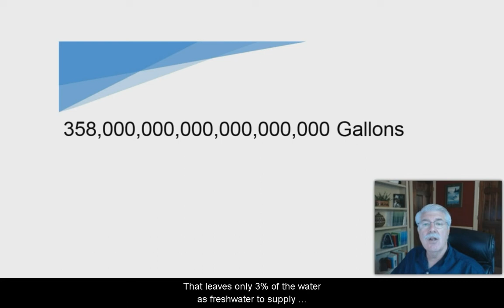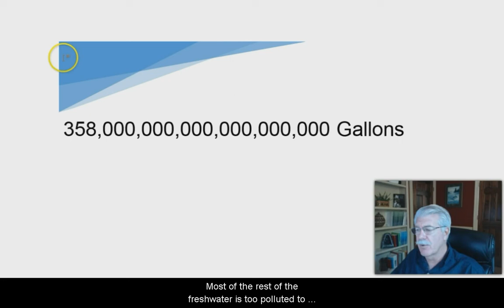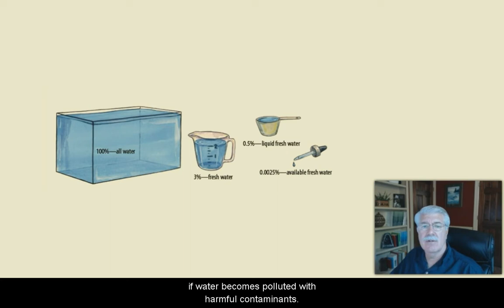How Much Water is There? - L1.3 CCE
How Much Water is There?, from Aquatic Science STEM curriculum Lesson 1 (closed captioned in English) that includes topics: What is water and why is water important? What is the hydrosphere? What are the special properties of water and why are they important? What is the hydrosphere and what is its importance to life on Earth? What are natural resources? What are aquatic resources? How do we use water? How much water is available for human use? What is conservation? Why is it important? How can we tell if water is polluted or clean? How does water pollution affect aquatic life? How does water’s temperature affect the amount of oxygen in it? What is water quality? How do humans affect water quality?

Dr. Rudolph “Rudy” Rosen is a professor in the Meadows Center for Water and the Environment at Texas State University.

Aquatic Science with Dr. Rudy Rosen Closed Captioned is the English language closed captioned version of an on-line video aquatic science curriculum arranged into 13 lessons in YouTube Playlists. Short videos covering important aquatic science topics can be used in teaching instruction or for self-education.  Each lesson covers a major subject area and is broken down into short sub-topic video presentations. A comprehensive teaching guide and enhancements can be downloaded FREE